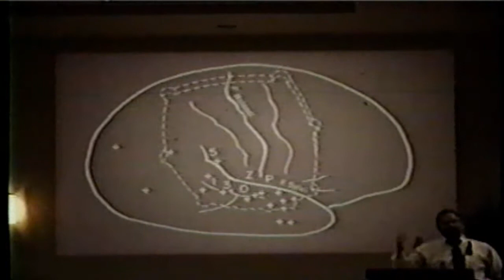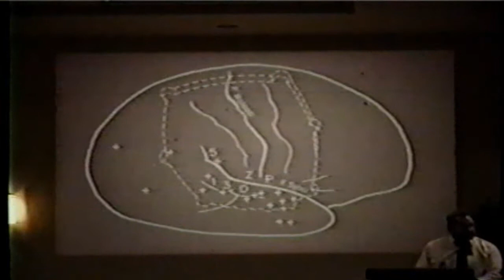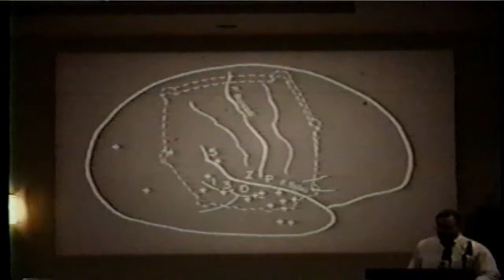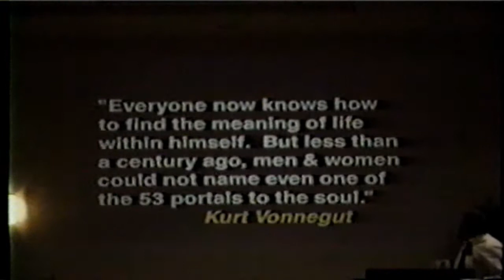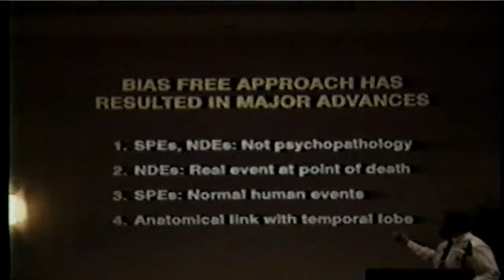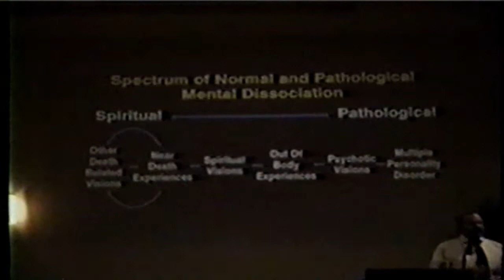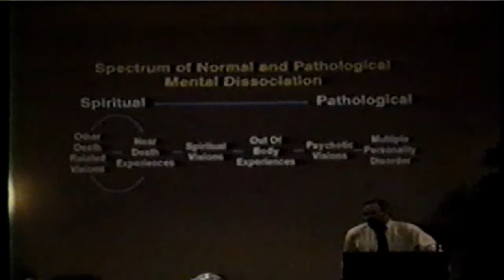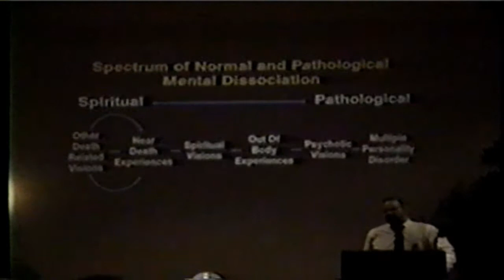Dr Morse Lecture Part 7 Cincinnati Children's Hospital